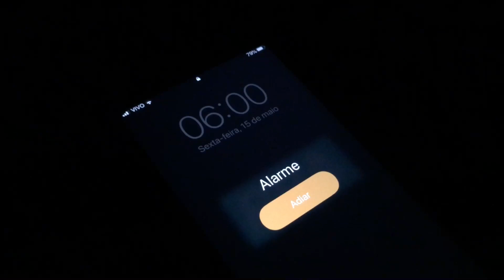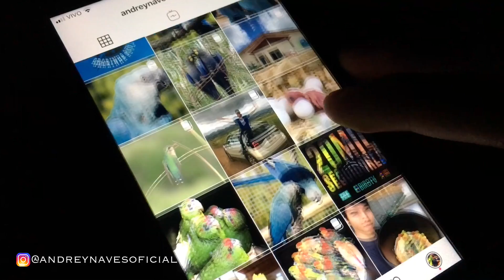Criação de ROSELA ADSCITUS | Criadouro de Aves Exóticas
Fala galera! No vídeo de hoje falaremos um pouco sobre as Roselas Adscitus, umas das espécies mais lindas da família dos psitacídeos, que conseguimos reproduzir aqui no PRÓ!

A Nutrópica, principal fabricante de alimentos superpremium para aves e pequenos animais da América Latina está apoiando a iniciativa da BIRDTV de divulgar a atividade de criação de aves em ambiente doméstico! Entrem no site e confiram os melhores alimentos para suas aves

Produção: BIRDTV©️